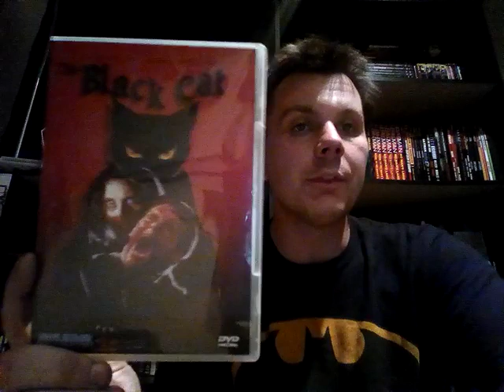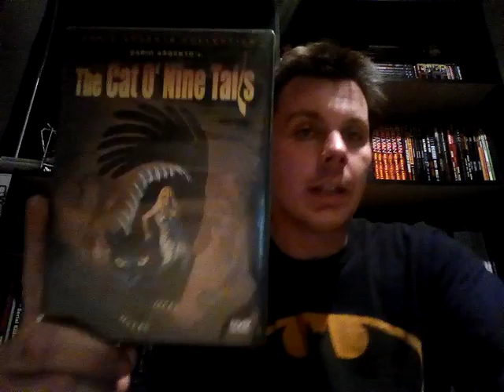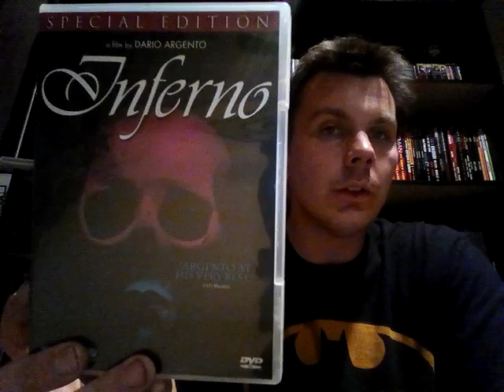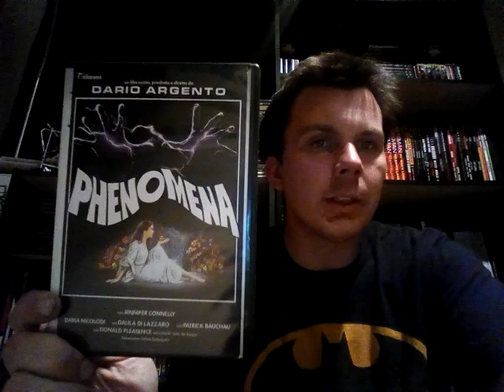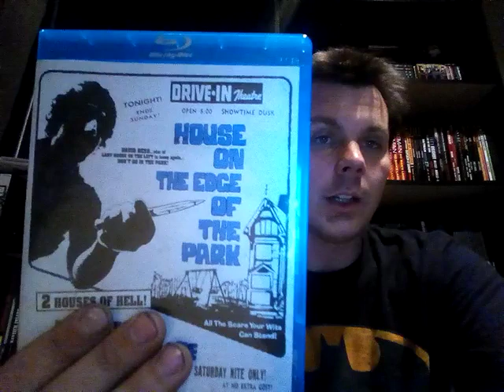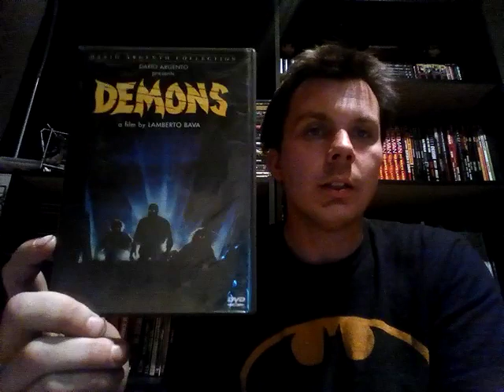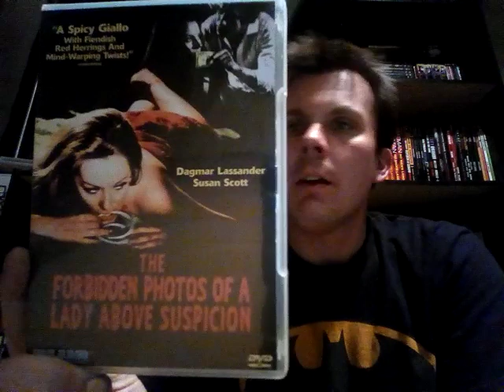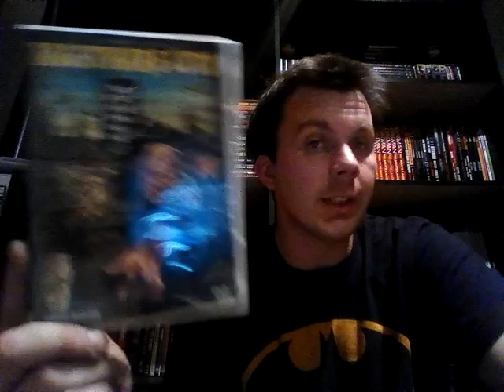Italian Horror/Giallo/Exploitation Movie Collection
I'm finally getting around to doing a collection of my Italian films. I know this will probably still be considered a 'beginner's' collection, but I'm pretty happy with it! I know I'm missing a lot of 'must have’s however, though!